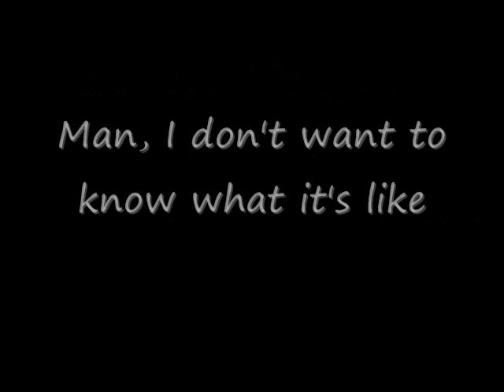Mailmachine98 vs. MrJonguy45-Mailmachine98's Video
My video to compete with Mrjonguy45